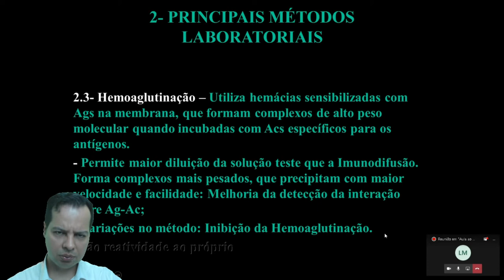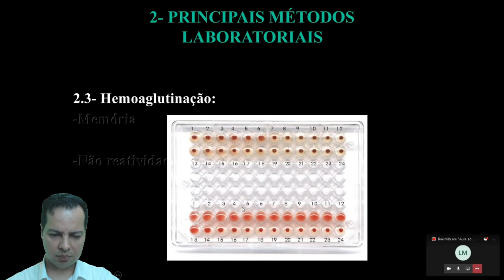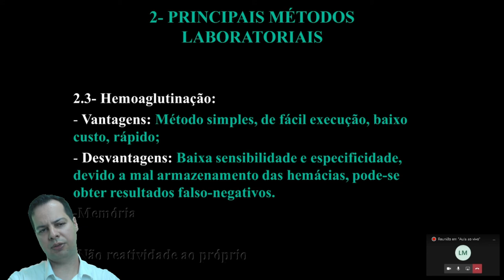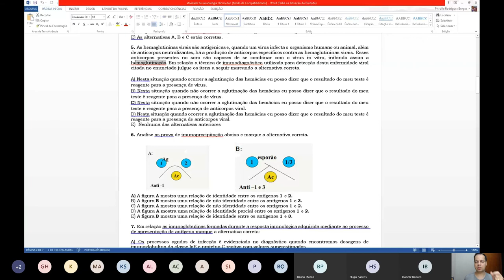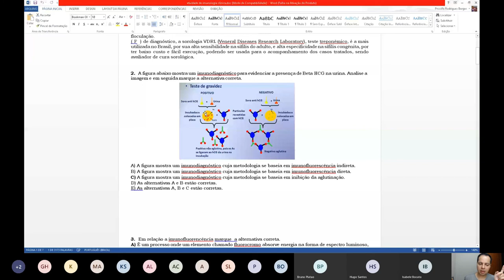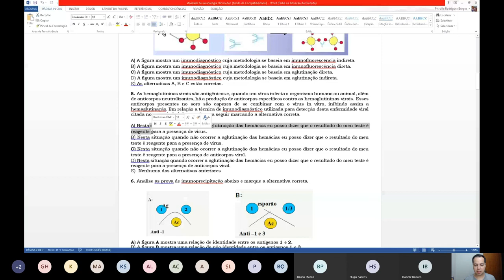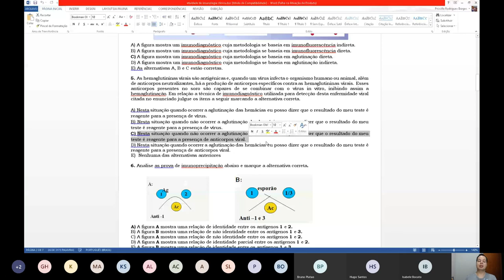Hemoaglutinação - Aula 2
Hemoaglutinação - Aula 2. Vai Prestar Concursos?! Você está preparado?! Clique no link e descubra e venha para minha mentoria Diagnóstica Gratuita.

Gostou?

🎬Nesta Vídeo aula o Professor e Drº Eden Rodrigues (Biomédico Microbiologista e Patologista clínico)  explica como é feito o imunodiagnóstico de hemoaglutinação bem como suas principais aplicações em diversas circusntâncias laboratoriais.  Desta forma o canal do residente biomédico vem auxiliar o acadêmico na graduação, ou recém formado a pensar como um profissional pensaria nestas situações.

Grande abraço!😱🤩